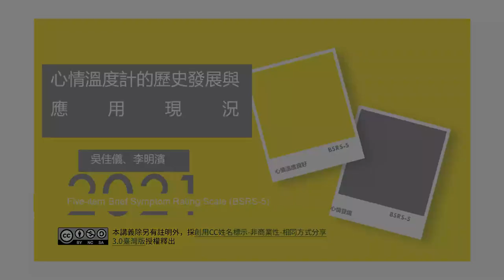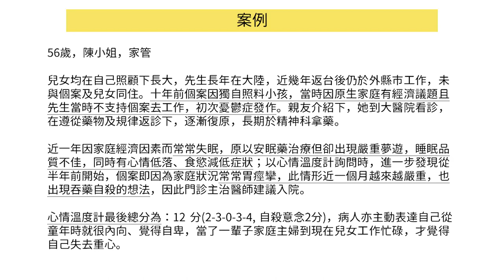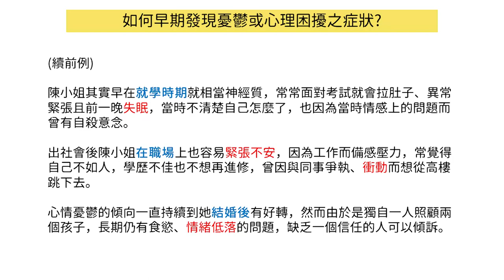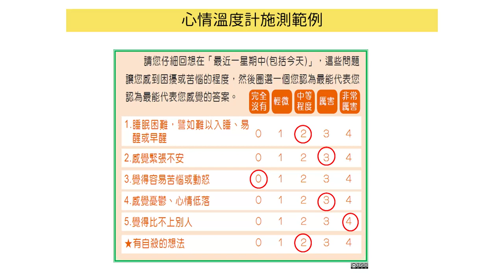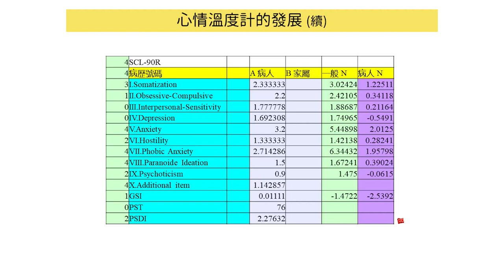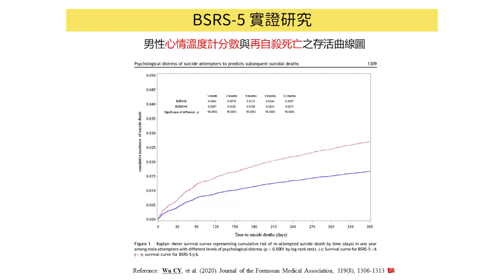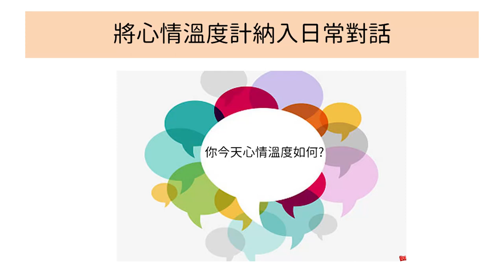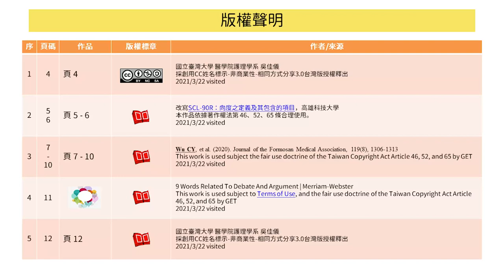心理健康促進與自殺防治 03. 心情溫度計的歷史發展與應用現況